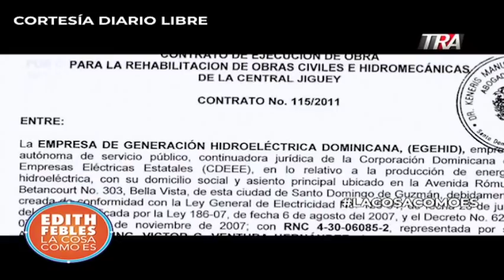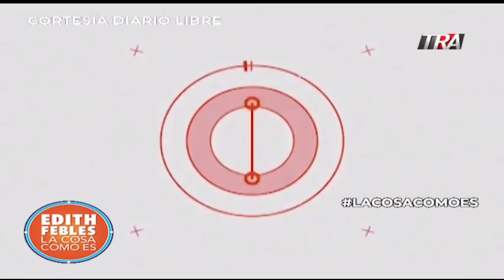#1 Los sobrecostos de ODEBRECTH en República Dominicana